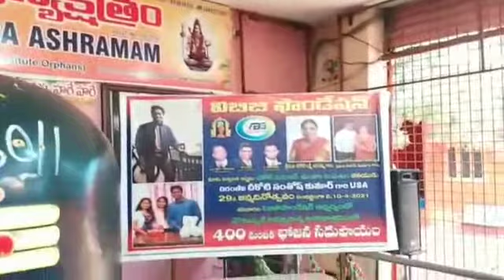ఆకలితో ఉన్నవాడికి అన్నం పెట్టడమే దైవసేవ//AMMA NANNA ANADHA ASHRAMAM//CHOUTUPPAL//YADADRI BHUVANAGIRI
Amma Nanna Anaadha Aashramam is an NGO which was established in 2010 in Choutuppal, Nalgonda. This Institution ever since then has been the much recognized and notable foundation in and around the Southern regions of India for its continuous & selfless service to every deprived & weaker sections of society in order to help them live better in opportunities, beside enjoying the very basic necessities of life.

Address:
# 3-330/1H/2, Opp. Balaji Ramakrishna Temple, Valigonda Road, Choutuppal, Nalgonda, Telangana

PLS DO FOLLOW INSTAGRAM
ammanannango